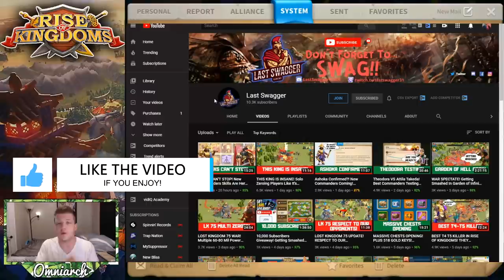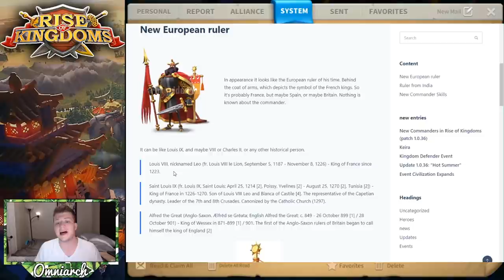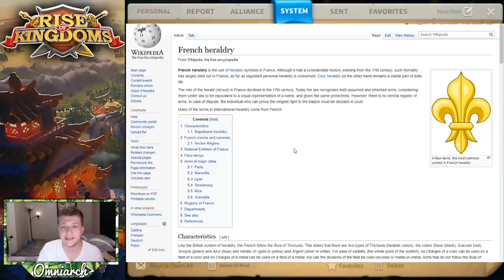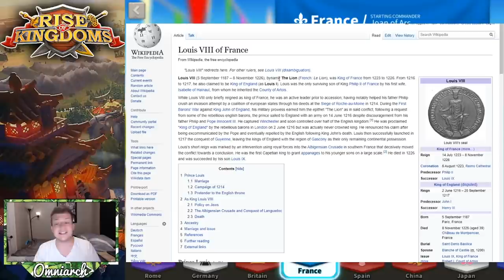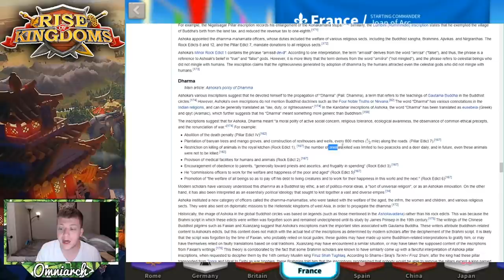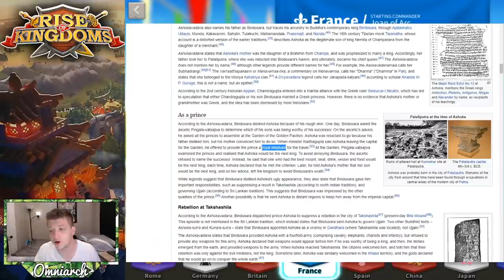LEAKED COMMANDERS & SKILLS?! NEW LEGENDARY COMMANDERS NEXT WEEK? RISE OF KINGDOMS SUMMER 2020 EVENT!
⚔ GET RISE OF KINGDOMS FOR PC! LEAKED COMMANDERS & SKILLS?! NEW LEGENDARY COMMANDERS NEXT WEEK? RISE OF KINGDOMS SUMMER 2020 EVENT!
🌟 ITUNES GIFT CARDS!
🌟 GOOGLE PLAY GIFT CARDS!
📚 MY BOOK!
🎮 PSN:   xOmniarch
🎮 Xbox Gamertag: xOmniarch
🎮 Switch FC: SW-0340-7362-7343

This video was inspired by the video "LEAKS CAN'T STOP! New Commanders Skills Are Here! Ashoka The Great and Louis VIII! Rise of Kingdoms" by Last Swagger I also really enjoyed the video "Leak Of The Year! 2 NEW Cavalry Commanders! NEW Civilization Too?! Rise of Kingdoms" by Last Swagger.

Real-Time Battles

Exploration & Investigation

RPG Commanders

Call upon dozens of historical figures who will serve as your trustworthy commanders, from Julius Caesar and Sun Tzu to Joan of Arc and Kusunoki Masashige. Level up your commanders by defeating barbarians and sending them into battles, then upgrade their abilities using an RPG style talent tree and skill system.